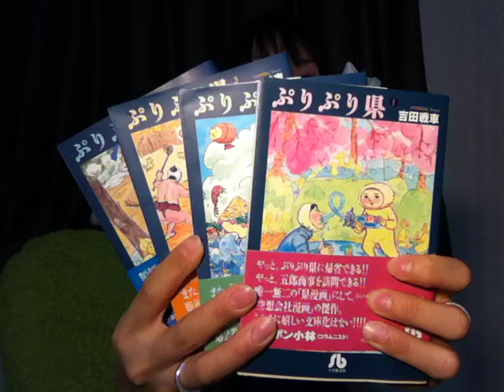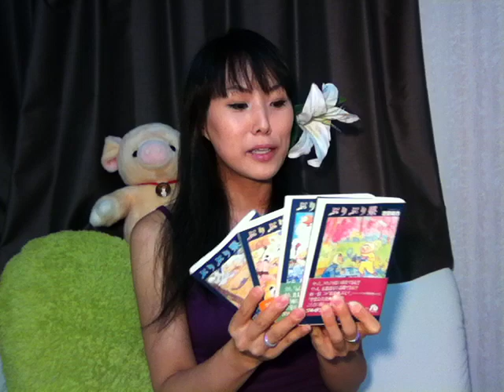「ぷりぷり県」(吉田戦車) / Pripri Prefecture by Yoshida Sensha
吉田戦車さんの「ぷりぷり県」、めっちゃおもしろいです! \(^ ^)/
I couldn't make subtitles because I talked too much!
Could anyone translate this video for me? :)

たくさん喋りすぎたため、英語字幕をつけることができませんでした。
どなたか字幕作りを手伝ってくださいませ!